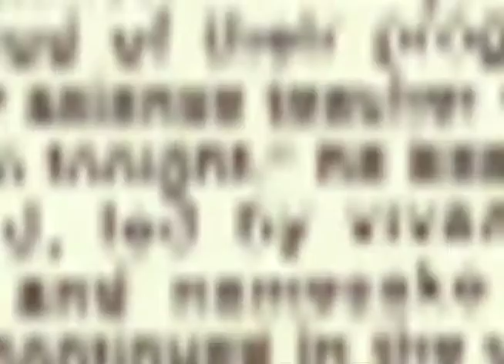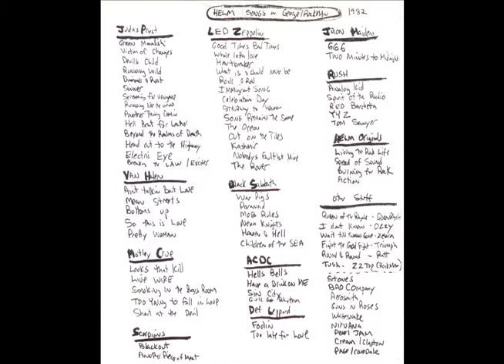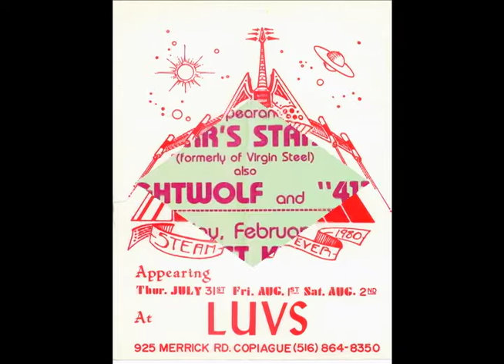HELM- Living the Rock Life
HELM; "Living The Rock Life" (Words and Music; Dave Saul;)
Recorded in 1984  by HELM: Dave Saul / Ralph Martinez ("ROCKMAN") / Bob Navarro & George Carr. A song about Rocking in the 80's; all the Fun, Glory and lunacy that went with..aka: "Living the Rock Life!"